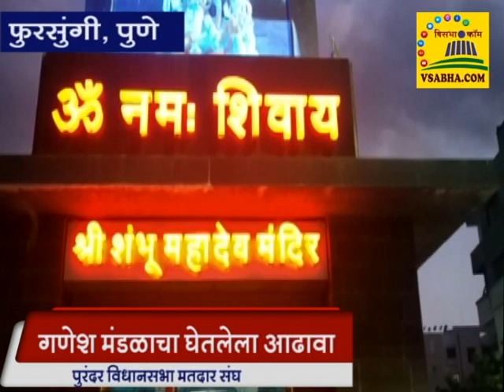fursungi ganesh mandal